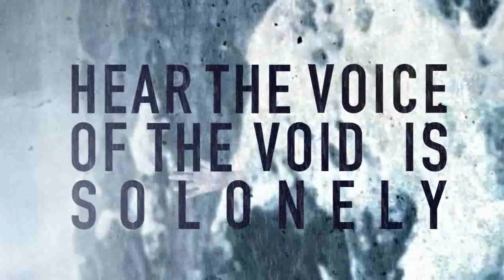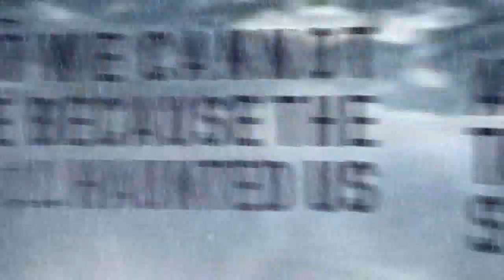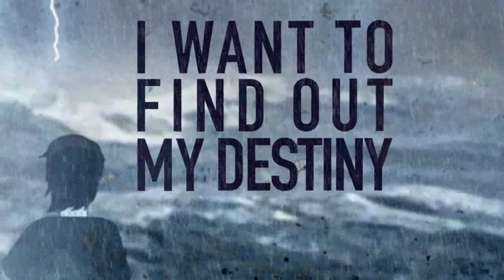Useless Rebels - The Oceans (lyric video)